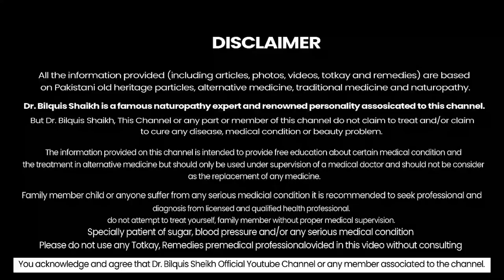SKIN GLOWING |WHITENING 5 BESTEST REMEDIES GET RID OF TAN PIGMENTATION SKIN BY DR BILQUIS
Viewers & Spectators!

This video has been prepared forSKIN GLOWING |WHITENING  5 BESTEST REMEDIES   GET RID OF TAN    PIGMENTATION SKIN BY DR  BILQUIS